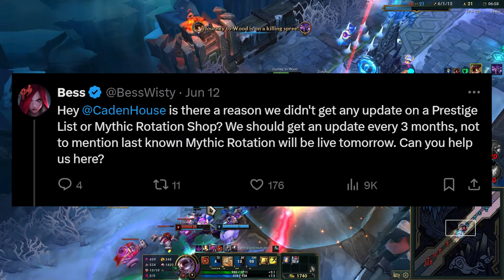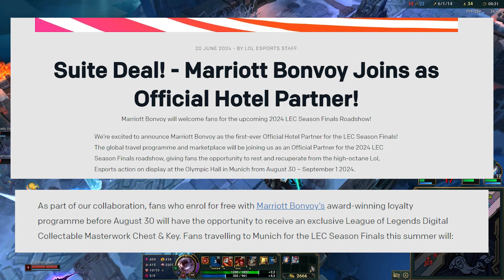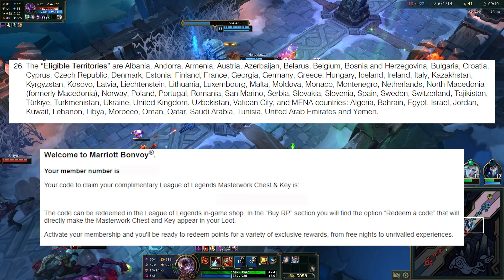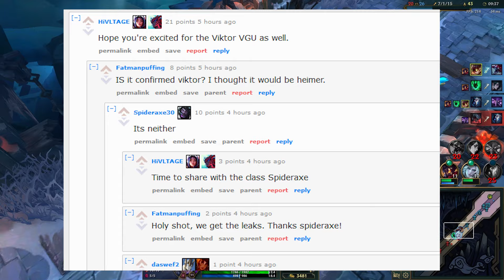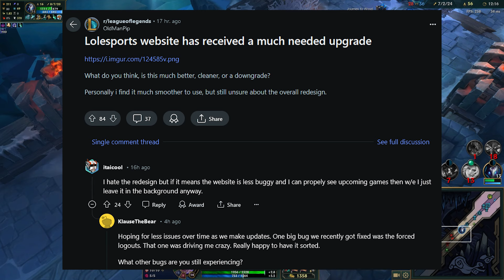VGU leaks, T1 skins, mythic shop (check pinned comment), free skins & masterwork chests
Mythic Essence Shop 14.14

-DRX Aatrox - 150ME
-Lunar Eclipse Senna - 150ME
-Firecracker Vayne - 200ME
-Debonair Brand - 125ME

Latest news on mythic shop rotation , free skins & masterwork chests for League of Legends , Champion VGU news for Viktor & Heimerdinger , T1 skins